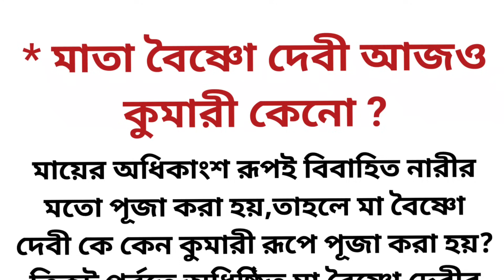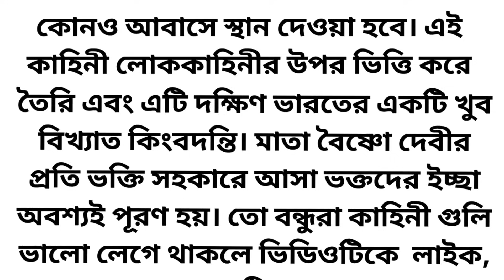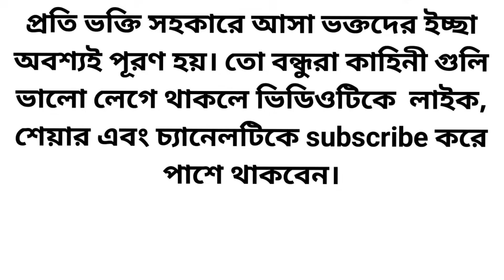মাতা বৈষ্ণো দেবী আজও কুমারী কেনো? spiritual story ।। আধ্যাত্মিক কাহিনী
মাতা বৈষ্ণো দেবী আজও কুমারী কেনো? spiritual story ।। আধ্যাত্মিক কাহিনী vaishnodevi @souravpaniinspiration

After all, why is Mata Vaishno Devi a virgin?
Story of Mata Vaishno Devi
Spiritual story
Religious Story
dharmik Kahini

🙏🙏🙏 ধন্যবাদ 🙏🙏🙏